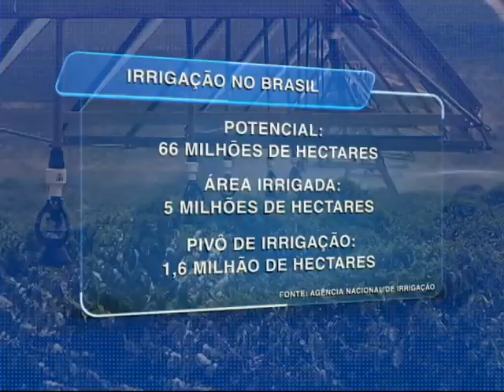BRASIL FORTE POTENCIAL PRA USO DA IRRIGAÇÃO - 03/10/2017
O Brasil possui um forte potencial para uso da irrigação. Estima-se até 66 milhões de hectares. Trata-se do uso racional de água no momento e na quantidade que cada cultura precisa.

O jornalista do SBA, Fabiano Reis, esteve visitando a sede brasileira da maior fabricante de pivôs de irrigação do mundo e traz outras informações.